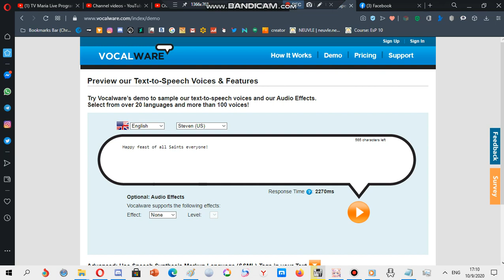A message for everyone (especially to those who are Catholics)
yeah, as a reminder to those who are Catholics out there, every November 1 is All Saints' day, I hope you liked it! God loves you!